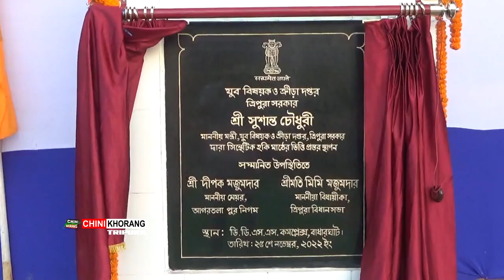Mantri Sushanta Chowdhury ni Yak Romwi Phiyogwi Rwjakha Synthetic Turf Hockey Ground ni Holongthai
🟢 Phasalo Hasteni Sikla tei Thwng Bedekni Mantri Sushanta Chowdhury ni Yak Romwi Badharghat ni Dasarath Deb Sriti Sports Complex oh Phiyogwi Rwjakha, Synthetic Turf Hockey Ground ni Holongthai. Pandao Mantri Sushanta Chowdhury no Karwibo Manjakha MLA Mimi Chakraborty, AMC ni Mayor Dipak Majumder, Deputy Mayor Manika Das Datta Akosong.